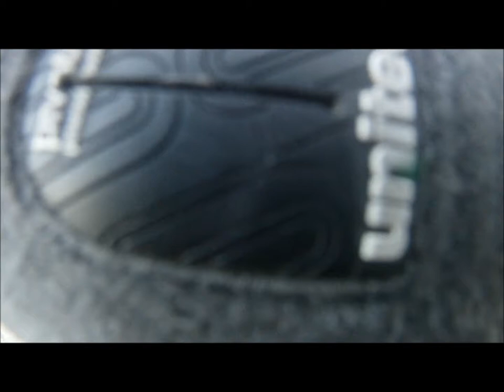PALAPACLIC BANG!!! alexandre de pinho